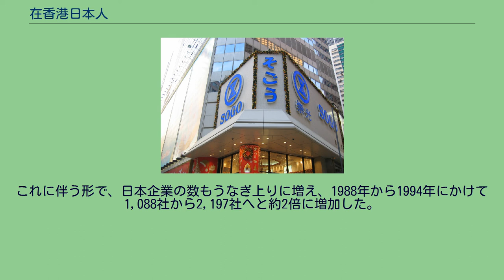在香港日本人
在香港日本人（ざいホンコンにほんじん）は、香港に居住する日本人である。
主として、ビジネスマンとその家族から成り立っているが、独身女性の数も多い。
日本人の香港への移民は、江戸時代末期の鎖国が終わって間もない頃から見られるようになった。
日本と香港や上海の間で定期的な船便が就航されるようになり、商人やからゆきさんが徐々に海外へ渡るようになった。
1880年までに、日本国籍を持つ26人の男性と60人の女性が、香港に移住したという記録があり、その総数は明治時代の終わりまでに、200人に達した。
1931年の満州事変勃発に伴い、中国人の新聞記者が、記事の中で日本に対する蜂起を呼びかけたり、南京の国民党政府が、同年9月23日を『国恥記念日』と制定するなど、在香港の日本人と中国人の間で緊張が高まるようになる。
『国恥記念日』となった9月23日の夜には、湾仔の荘士敦道（ジョンストンロード）にある日本人経営のパブが中国人による投石の被害に遭い、その翌日には、堅尼地城（ケネディタウン）にある香港本願寺小学校に掲げられている日章旗が燃やされ、反日暴動は25日頃まで続いた。
その後は日本人家族に対するリンチ事件まで起き、9月26日の中秋節に山下一家の6人が1,000人以上の中国人男性から襲われ、両親がナイフで刺されその場で死亡、祖母と息子3人のうち2人が搬送先の病院で死亡した。
事態を重く見た植民地政府は、その日の晩に軍隊を出動させ、翌27日に非常事態宣言を発令した。
また、この一連の暴動7（特に山下一家へのリンチ事件）が、第一次上海事変勃発の引き金の一つになったという見解もある。
一連の暴動により、以降10年は日本人移民の流入は余り見られなくなった。
香港本願寺小学校は引き続き運営されたものの、日英開戦ならびに香港の戦いの勃発に伴い、香港における日本人の一般市民の数は80人にまで減少した。
通常日本人の移住は、満州事変以降の満州国のケースのように、帝国陸軍に付き従う形で行われるものだが、香港の場合は、少数の官僚などを除いて移民の流入を伴うことはなかった。
イギリスの降伏に伴い、香港では日本軍による軍政が敷かれ、経済面は餓死者が出るほどの壊滅的な打撃を受け、特に軍票問題に関しては、現在でも香港における反日感情の火種の一つとなっている。
しかし、日本人と中国人の一般市民同士の関係は、悪いものばかりだったという訳ではなく、香港の法廷弁護士だった余叔韶は、自身の回顧録の中で、家族で香港からマカオ・広州湾租借地を経由して中華民国自由地区に亡命する際、国民学校の校長から支援を受けたことを述懐している。
第二次世界大戦からの復興に伴い、日本による海外への投資が盛んに行われるようになり、その結果、香港における日本人住民が増加することとなった。
1966年には香港日本人学校が設立され、1987年6月には日本語新聞『香港ポスト』が創刊された。
イオン黄埔駅前店（紅磡） 1981年から1999年にかけて、香港における日本人の人口は、7,802人から23,480人と、約3倍に増加するなど、ロンドンやニューヨークなどと似たような傾向が見られた。
これに伴う形で、日本企業の数もうなぎ上りに増え、1988年から1994年にかけて1,088社から2,197社へと約2倍に増加した。
香港の在留日本国籍保有者の推移 中華圏の都市の中では上海市の次に在留日本国籍保有者が多い。